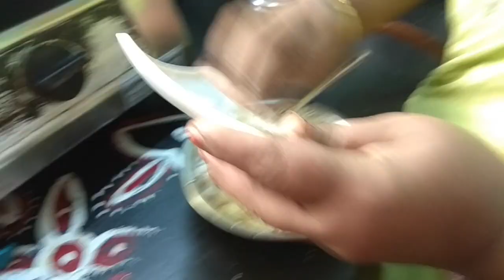Kozhakattai | kozhakattai recipie in tamil| pooranam kolukkattai recipie in tamil| kara kolukattai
In this video we will see how to make pooranam kozhukattai and kara kozhukattai.it's very soft and taste to eat.please try and give your feedback friends.